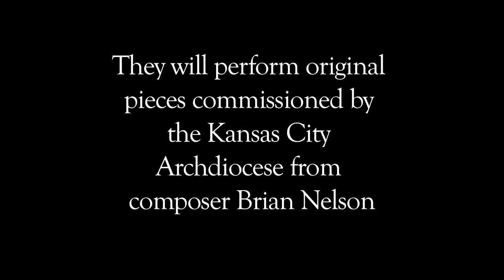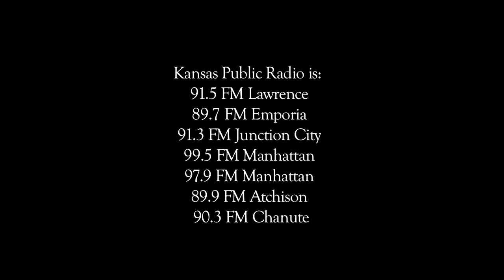Benedictine College - Chamber Singers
The Benedictine College Chamber Singers will perform on Kansas Public Radio May 9, at 11 a.m.